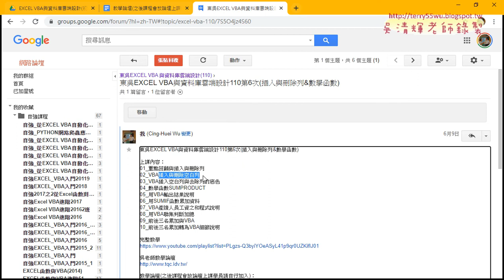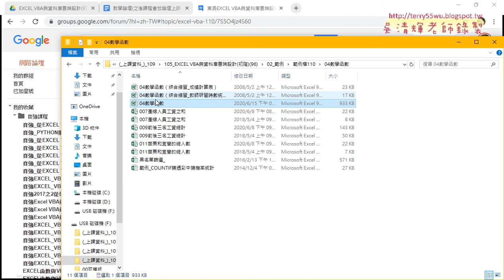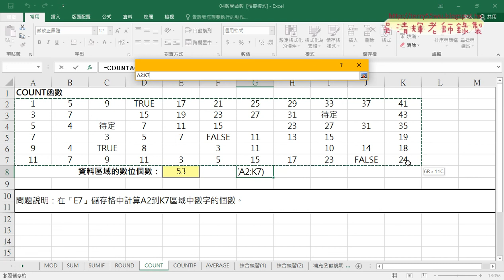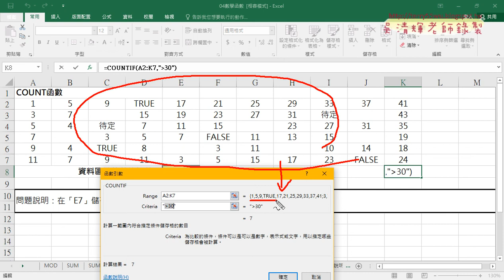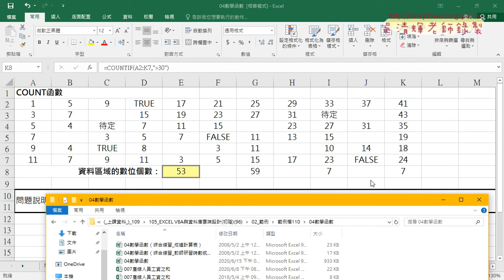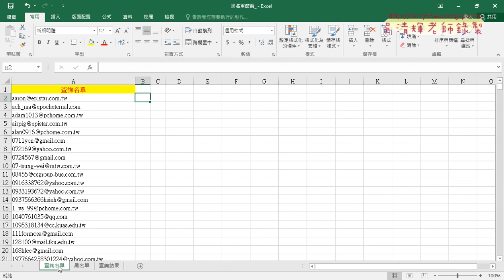01 重點回顧與COUNT相關函數